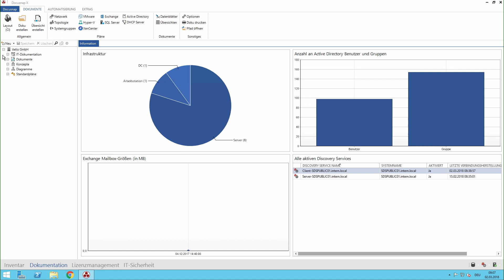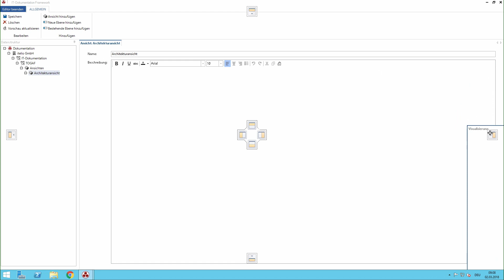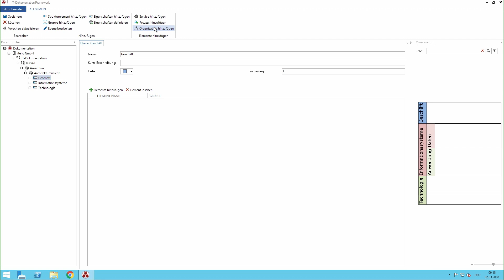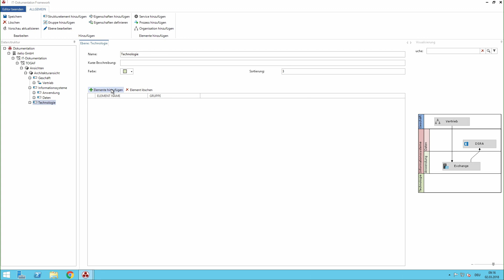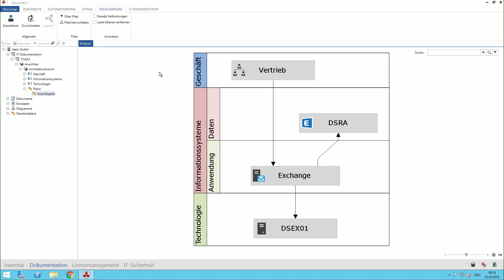Video-Tutorial: Business Framework mit Docusnap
Profitieren Sie von den Business Frameworks in Docusnap. Mittels der Business Frameworks stellen Sie sämtliche Geschäftsprozesse einfach dar. Hierbei greifen Sie z.B. auf inventarisierte Elemente zurück. Mit den Business Frameworks von Docusnap ist es ebenfalls möglich, Ihre IT und Ihre Geschäftsprozesse aus verschiedenen Perspektiven zu betrachten.

Dieses Video richtet sich vor allem an IT-Administratoren und IT-Manager und ist gut für erfahrene Docusnap-Anwender geeignet.